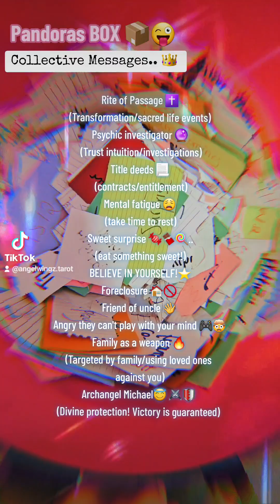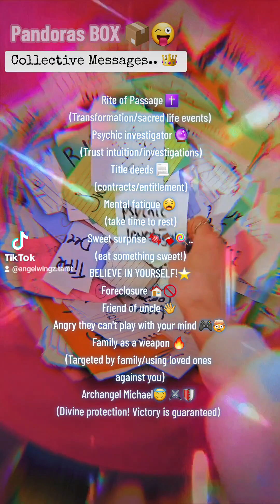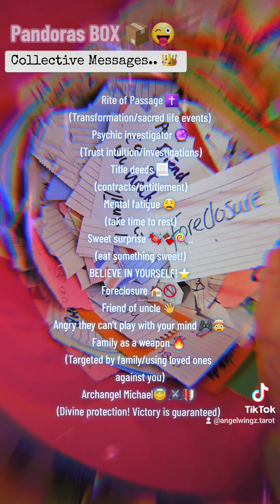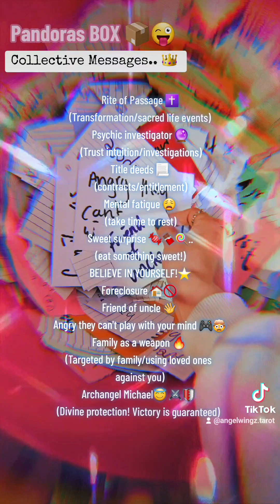ABOUT TO WALK THROUGH THIS RITE OF PASSAGE!✝️ VICTORY IS GAURANTEED 😇🛡⚔️ PANDORAS BOX 📦😜 MESSAGES!